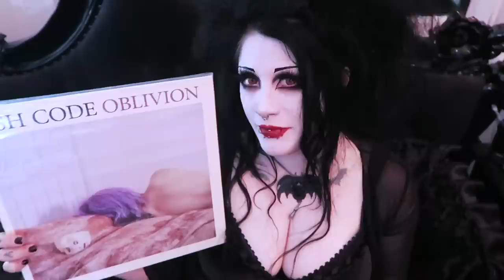Goth Festival SOBER Shopping Haul! | Black Friday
☥ Amazon Wishlist